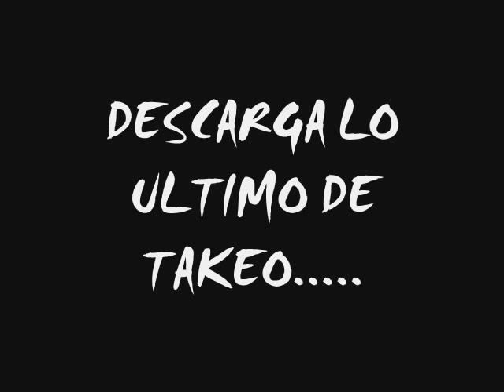Picasso - Inmersos (feat Takeo)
Picasso feat Takeo - Inmersos.
Grabado en Kasuxa Records.
2011.
Descarga el ultimo trabajo de Takeo ''Summpertape Vol 2''